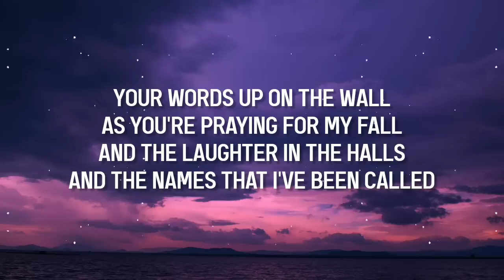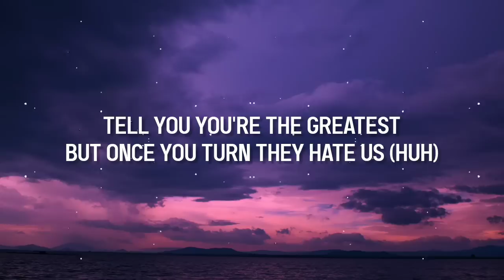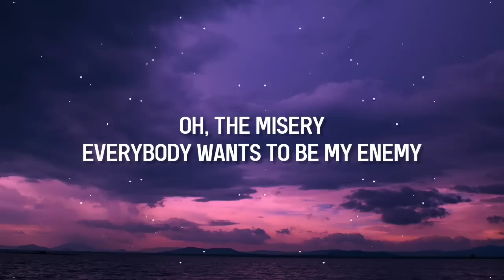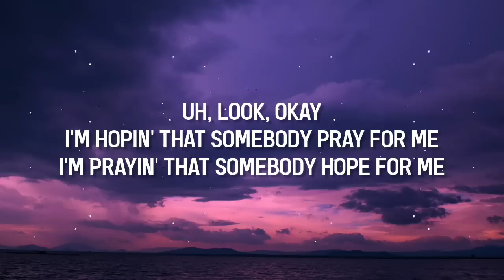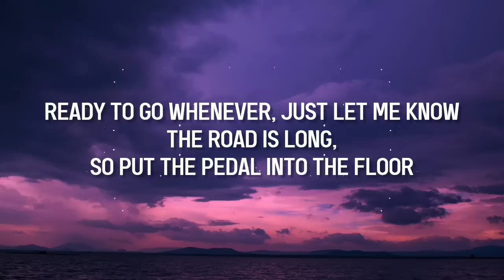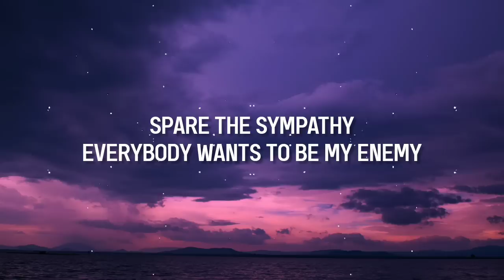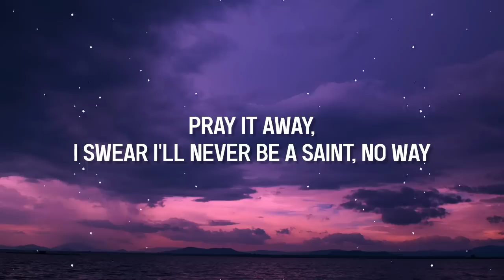Imagine Dragons, J.I.D - Enemy (Lyrics)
Song: Enemy
Artist: Imagine Dragons, J.I.D